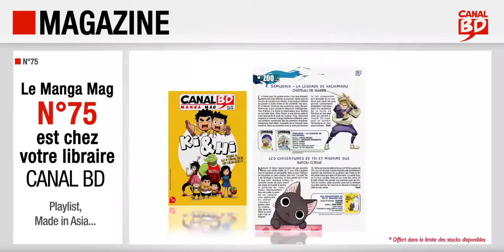Canal BD Manga mag n°75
Présentation du Canal BD Manga Mag n°75 (novembre/décembre2019) avec, en couverture, Ki&Hi (ed. MICHEL LAFON).